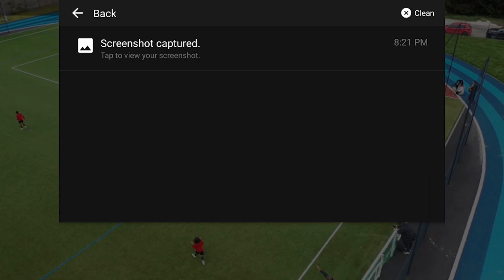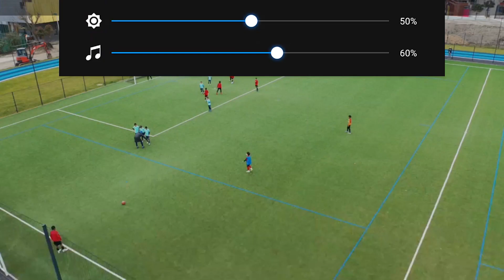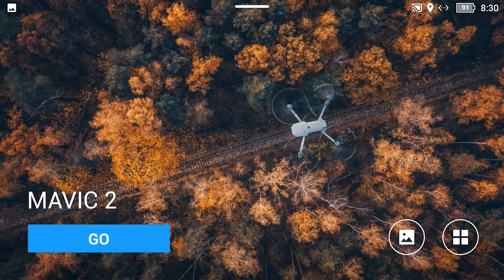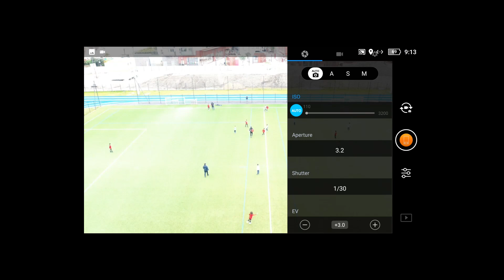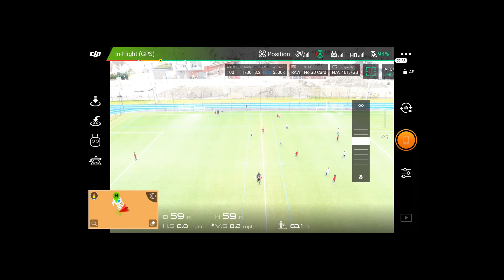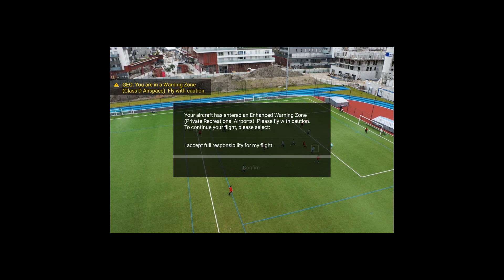Bezons vs Us Torcy - U10 - 09/03/2024